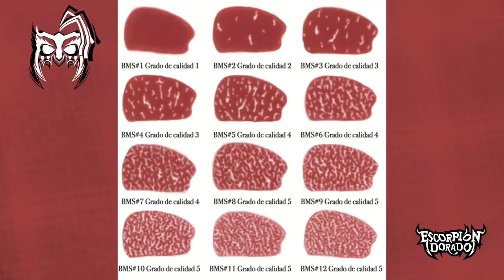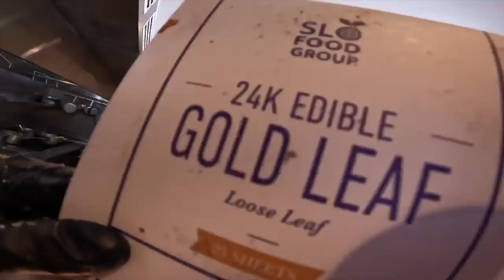CARNE DE ORO! Suelto en la cocina: Preparé y comí carne chapada en oro FT. Chef Misael Guerrero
Hoy su dios se fue a dar clases de cocina y como estoy acostumbrado a lo mejor, vean lo que comí.